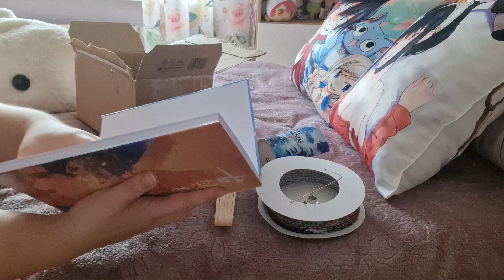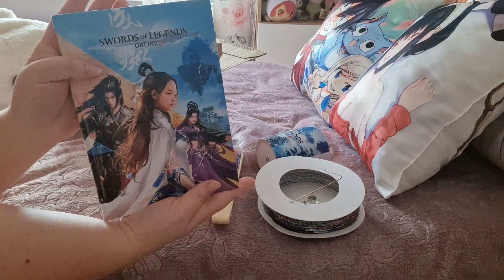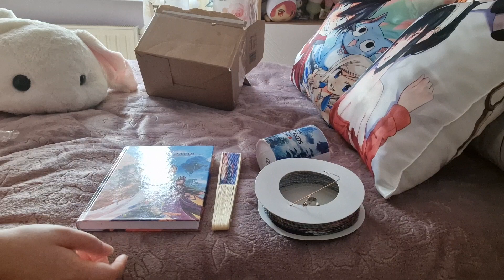Unboxing mystery box z gry SOLO od Gameforge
Zapraszam na mój discord, jeśli chcecie razem w coś pograć lub po prostu pogadać o grach